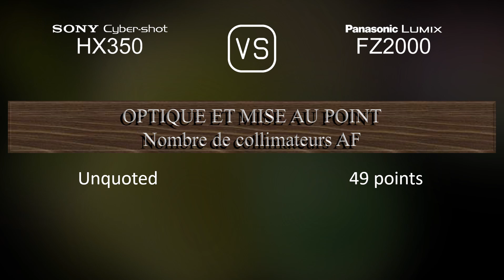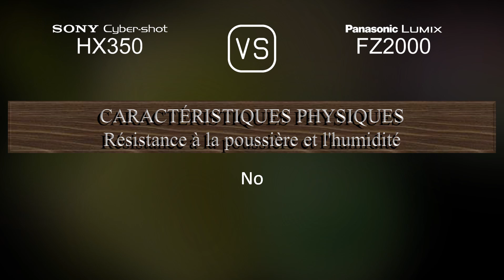Sony Cyber-shot HX350 vs. Panasonic Lumix FZ2000: Une Comparaison de Caractéristiques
Cette vidéo fournit un aperçu des fonctionnalités du Sony Cyber-shot HX350 et du Panasonic Lumix FZ2000 dans une comparaison de caractéristiques (comparison of specifications).

00:25 LANCEMENT
00:33 BOÎTIER
00:40 CAPTEUR D'IMAGE
01:01 IMAGE
01:16 OPTIQUE ET MISE AU POINT
01:55 ÉCRAN
02:13 VISEUR
02:27 FONCTIONNALITÉS PHOTOGRAPHIQUES
03:20 FONCTIONNALITÉS VIDÉOGRAPHIQUES
03:35 STOCKAGE
03:38 CONNECTIVITÉ
04:03 CARACTÉRISTIQUES PHYSIQUES
04:21 AUTRES CARACTÉRISTIQUES